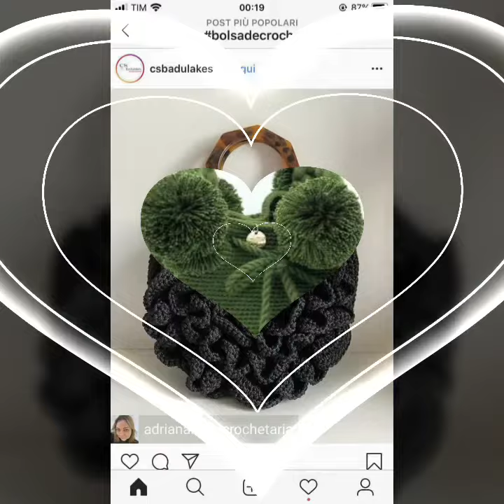Fabulous Style Handbags Pattern Crochet Pattern For Handbags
Get Latest Clothing with Free Delivery also

Trendy Women's Outfits